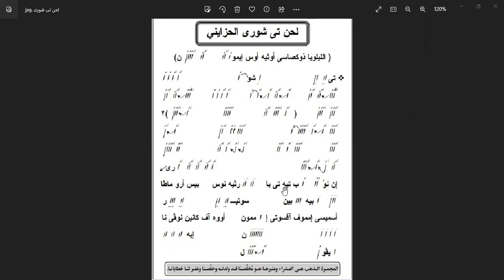الحان اسبوع الآلام أحفظ تى شورى الحزاينى فى 25 دقيقة